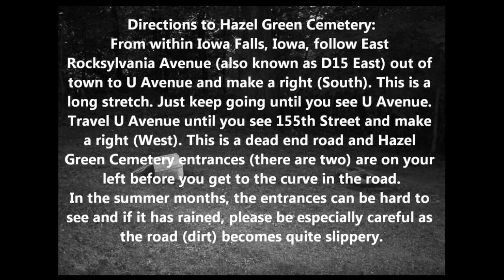Hazel Green Cemetery... Is It Really Haunted? Video Proof That Says YES!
Hello Faerie Finders and Faerie Seekers! Welcome to FaerieQuest and a new kind of video for this channel. We have seen many Faeries, so how about a few spirits? Might as well combine a bit, right? We are visiting Hazel Green Cemetery in Ackley, Iowa. Enjoy!

Our eBay